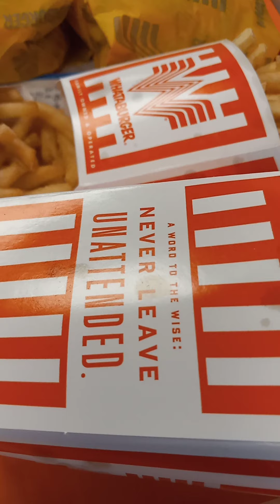WHATA BURGER Gigante 🍔 😋 😍 👌